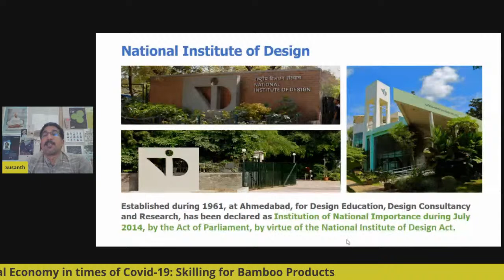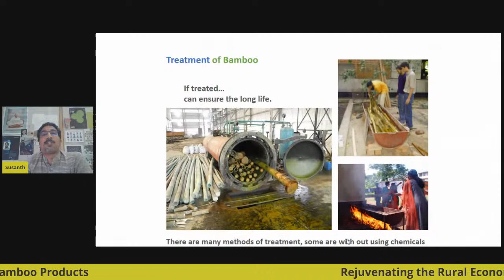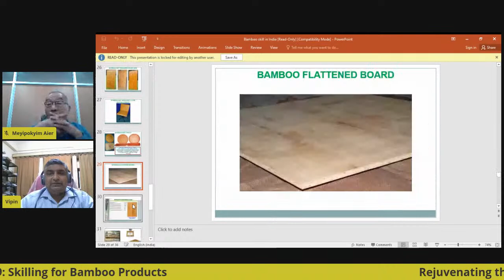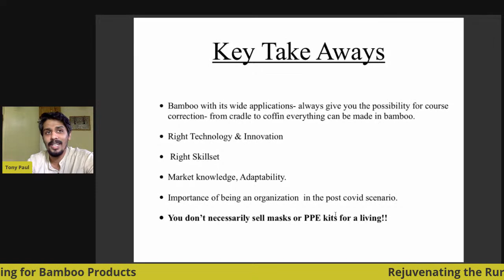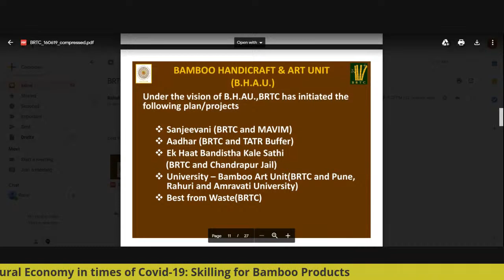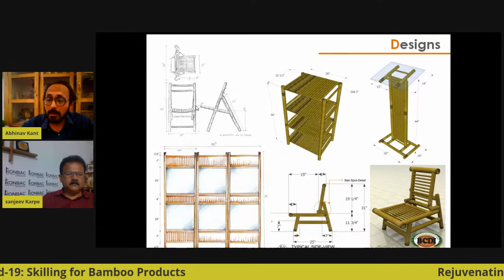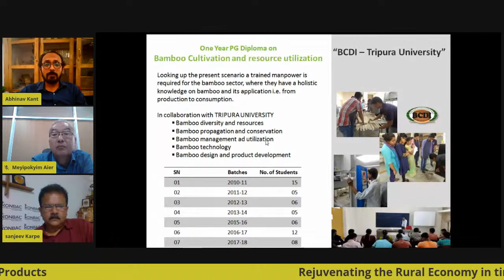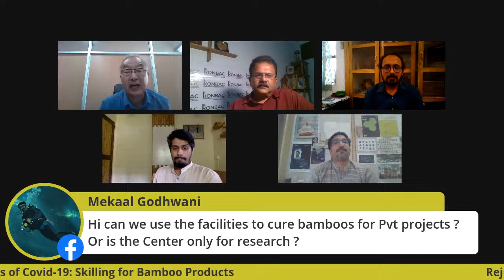Rejuvenating the Rural Economy in times of Covid-19: Skilling for Bamboo Products by KONBAC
Online Seminar on "Rejuvenating the Rural Economy in times of Covid-19: Skilling for Bamboo Products" by KONBAC

Mon. 22-June-2020, 3pm to 5pm.